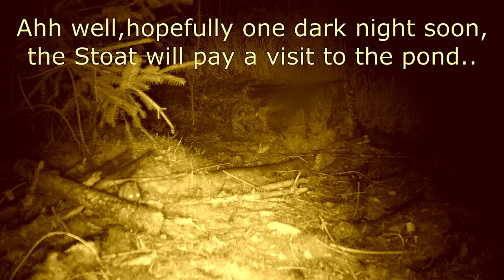The Elusive Stoat | Could it be?!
Twice i have managed to capture the Stoat(Mustela erminea)on TrailCam,but not as yet at the Wildlife pond. Or could it be?!  Each time it has been very quick,and as you can see is very aware of the camera.
I have another funny story about the Stoat,which happened a couple of years ago. I was sitting in the Woods on a campchair,and out of the corner of my eye,i saw something moving across the open patch i was in,only about 4 metres away.  I turned my head and there was the Stoat,ambling across the open ground,acting as if i wasnt there,or maybe it didnt see me. It crossed fairly quickly in about 10 seconds and disappeared.  It was such a brief encounter,that i sometimes wondered if i was seeing things :) But a while later i caught it on TrailCam so was able to get a confirmation.

Welcome to WildWoodlands SW,where we explore the mysterious and wonderful
WildWoods,learning about the Wildlife,and doing projects to benefit the animals,birds and plants. In Summer,we are visited by the mysterious and elusive Nightjar,which will nest at the wood for the summer months. There are also Owls,Woodpeckers,Woodcock,Birds of Prey,Deer,Stoats,Badgers,Foxes and many more residents of the WildWood.

With Trail and Thermal camera,we are able to get a close up view of these fascinating creatures,day and night.
A Wildlife Pond has recently been built,which is still in the process of getting established,and used by the animals,and birds.
Other projects include Camping and survival,Campfire cooking,Shelter building and managing a WildWood in England,come rain or shine!